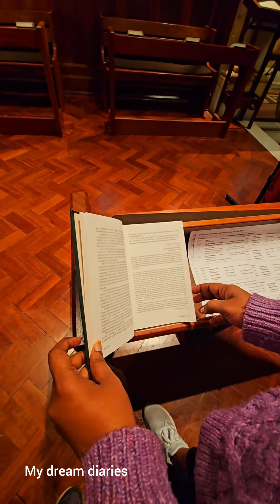A Day in My life